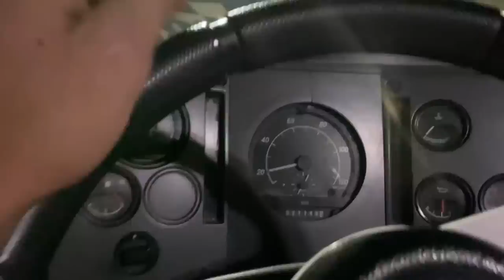QUAIS ALTERAÇÕES FORAM FEITAS? E QUAL FOI O VALOR GASTO?